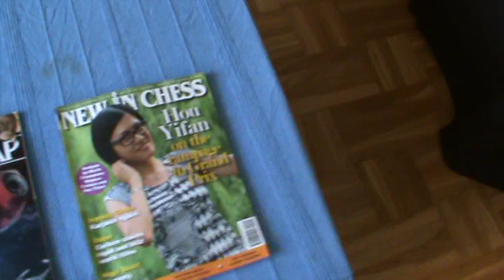VM-tvåan Stefan Winge intervjuas